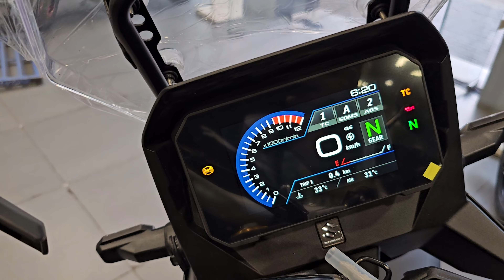Experiencing the Thrill of the 2024 Suzuki V-Storme 800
This was a vlog  is about the New Suzuki V-Storme 800 DE 2024 launched recently by @royalenfield@SuzukiMotorcyclesPhilippines . So does it actually fill the Shoes of the OG V-Storme 650 and is truly good a competitive Adventure bike?